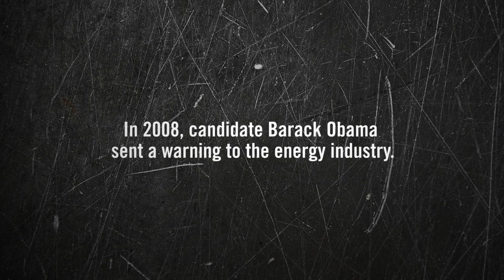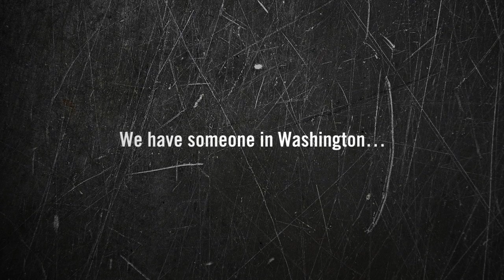Fight the EPA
Fight the EPA, Save Jobs, Defend Texas.